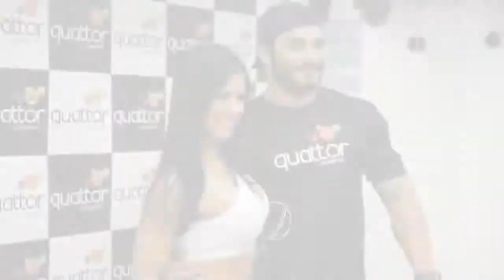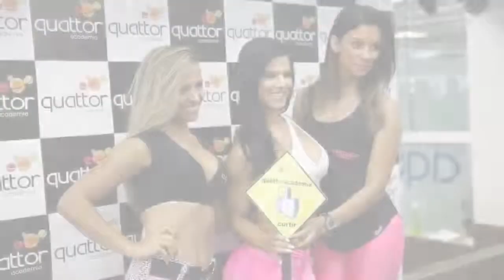Eva Andressa Фитоняшка на фотосессии